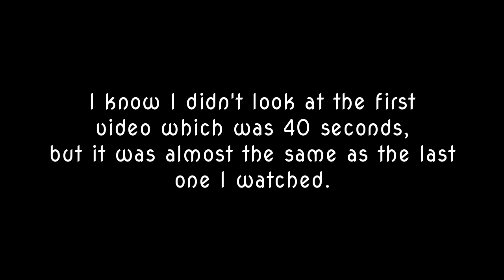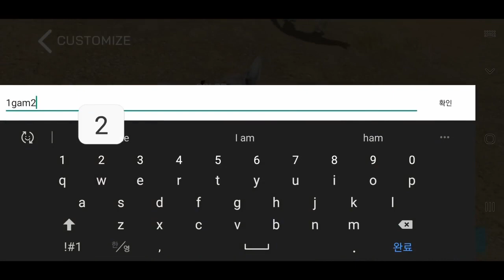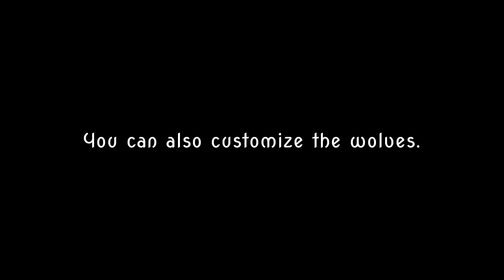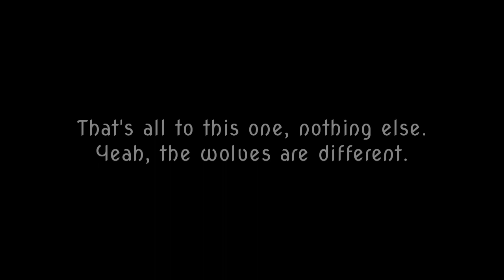Wolf Online 2: The Game Menu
Just a reaction to the game menu of Wolf Online 2.

Original video belongs to 1Games, of course.